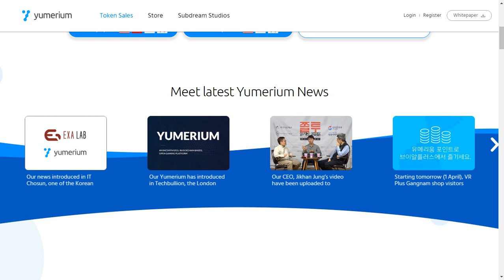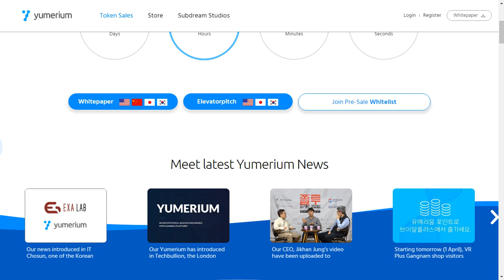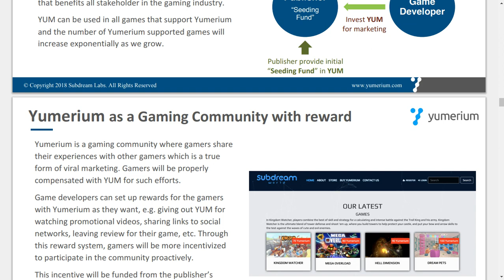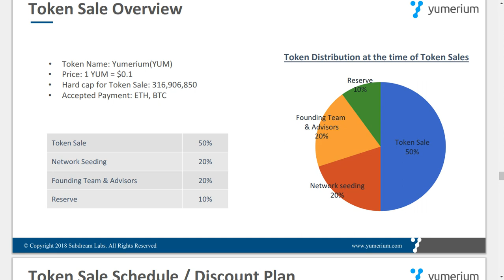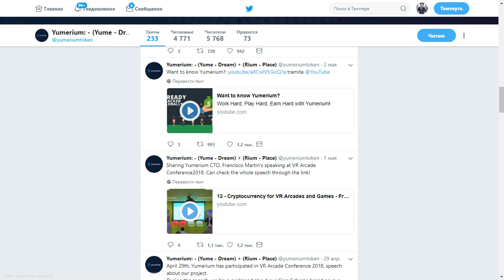[ICO] Yumerium - Открытая Игровая Blockchain Платформа Стимулирующая Участников!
ICO
👉🏻 13 мая - 19 мая 2018 года
👉🏻 Минимальный взнос: $1000
👉🏻 Максимальный взнос: 2M$
👉🏻 Бонус: 5%
0.1 USD = 1 Yumerium токен
Принимается на всех этапах USD/BTC/ETH и базовая цена составляет 0.1$
США и жители Китая не могу принимать участие в токенсейле, но принимаются вклады от Гонконга, Сингапура и Тайвани.